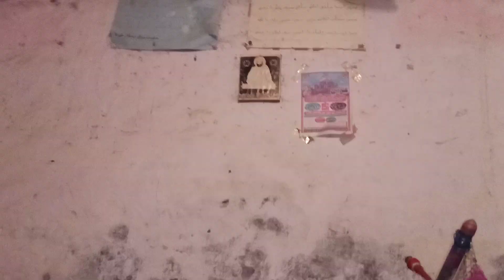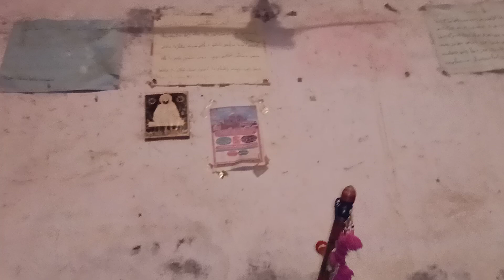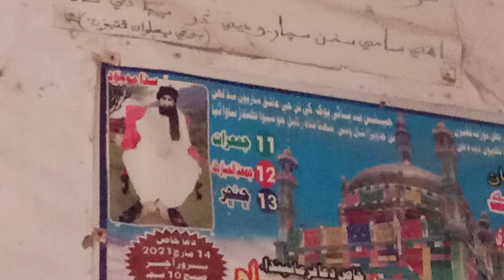مرشد میڈا عاشق اعلیٰ ,صوفی پھلوان فقیر سنگر صوفی فقراہ جمعرات محفل سماء